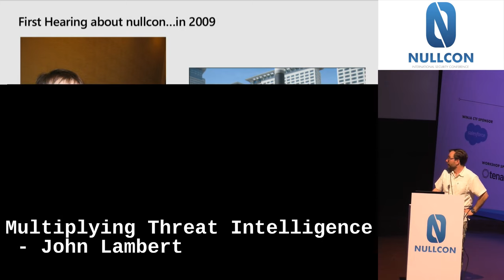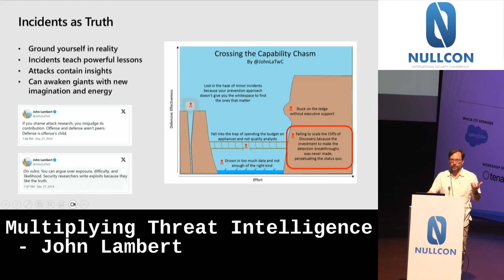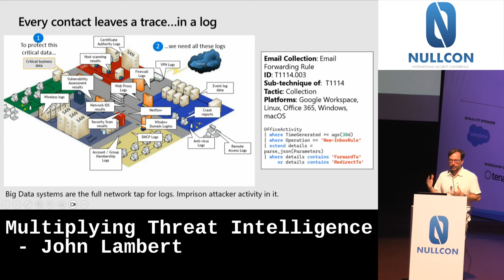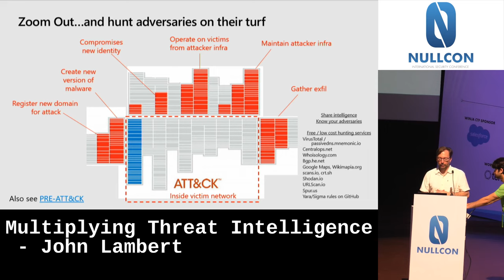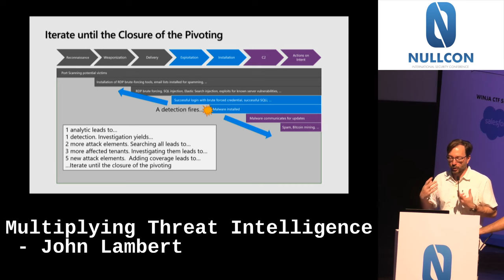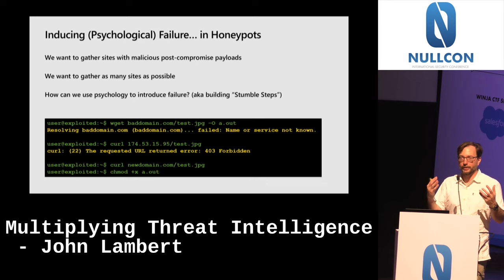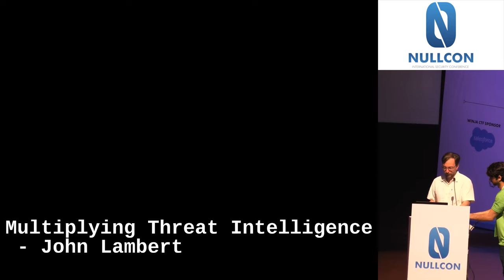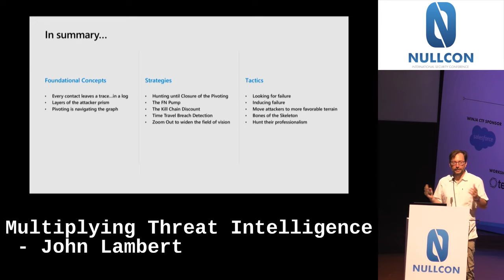Nullcon Goa 2023 | Keynote: Multiplying Threat Intelligence by John Lambert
Abstract:
Nothing drives change in security like finding the attacks that matter. Discovery depends on more than just applying threat intelligence—defenders must generate their own. This process is filled with creativity and invention. This talk outlines strategies in how to maximize threat intelligence so defenders can increase their chances of a breakthrough.